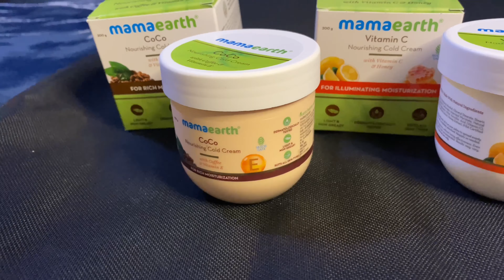QnA with mom😍/ Answering all your questions❤️/ kp styles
Hey loves❤️

"Includes brand promotion"